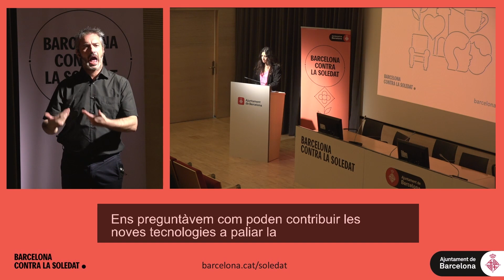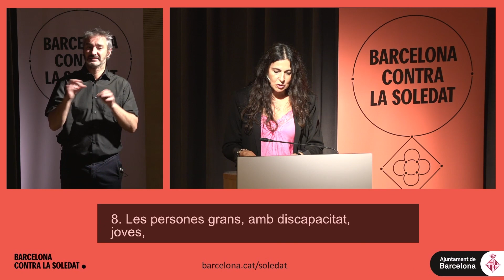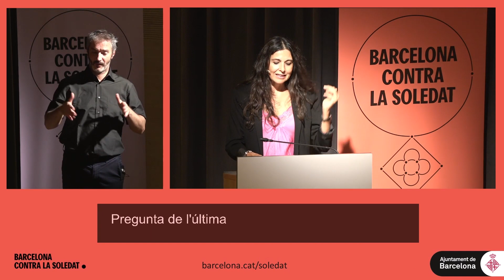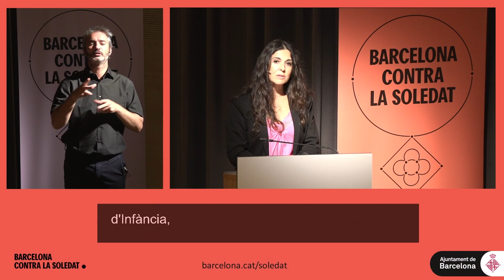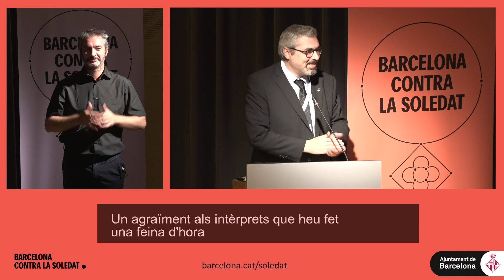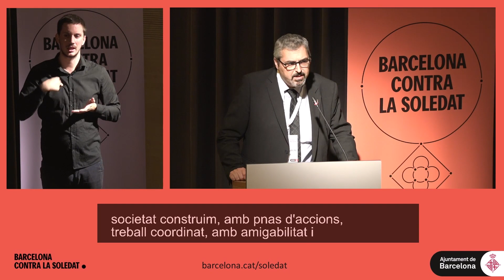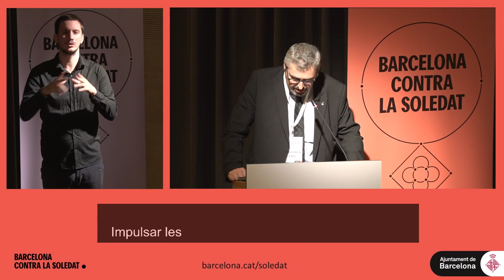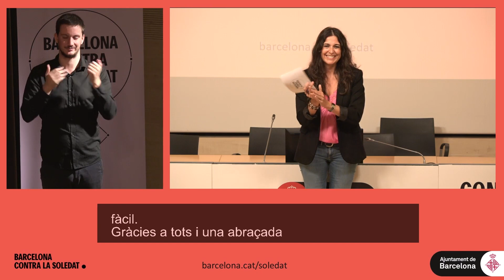Jornades Internacionals sobre la Soledat a Barcelona – Cloenda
Lectura de conclusions generals i cloenda de les Jornades a càrrec de Joan Ramon Riera, regidor d’Infància, Joventut, Persones Grans i Persones amb Discapacitat de l’Ajuntament de Barcelona.